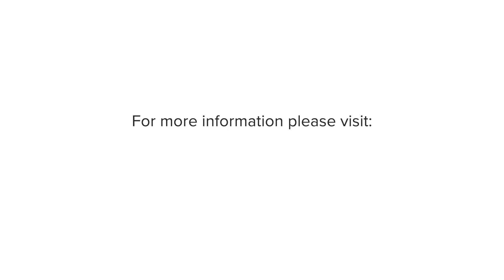Barnsley Music Hub - Tutors Short Video